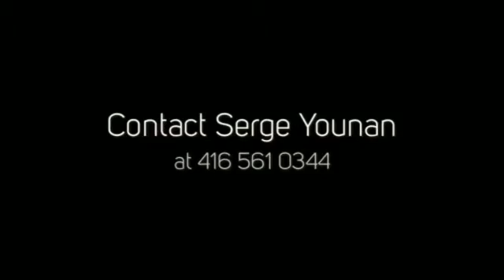Rodeo Condos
Rodeo Condos is a new preconstruction condo development by by Lanterra Developments & Cadillac Fairview Corporation located at 169 The Donway West in Toronto (Don Mills/Lawrence).